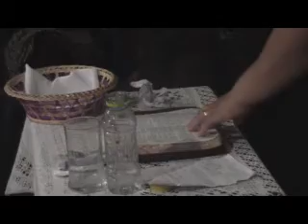Culto Boca sur 02 de enero 2014